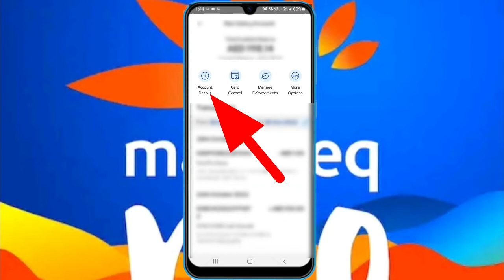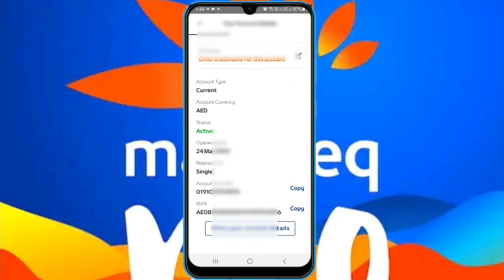how to find neo mashreq IBAN number | how to find neo mashreq account number